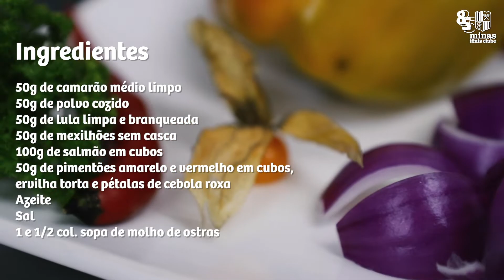Cozinha ao vivo | Inka Peruano e Japonês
Que tal uma chapa de frutos do mar pro fim de semana?
O chef Tarcísio Santos preparou a famosa Prancha Marinha do restaurante Inka super saborosa e fácil de fazer em casa.

Prepare a panela e dê o play!

Prancha Marinha 0:29

Ingredientes para a Prancha Marinha

50g de camarão médio Limpo
50g de polvo cozido
50g de lula limpa e branqueada
50g de mexilhões sem casca
100g de salmão em cubos
50g de pimentões amarelo e vermelho em cubos, ervilha torta e pétalas de cebola roxa
Azeite
Sal
Molho de ostras

Minas com você em casa | Cozinha Ao Vivo

Filmagem e edição: Helena Corrêa